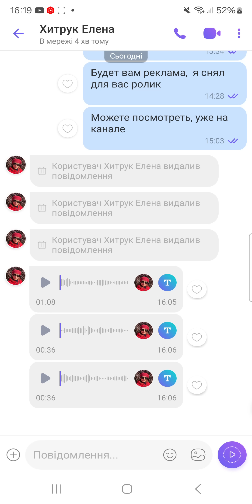это клиника, нужна ваша помощь